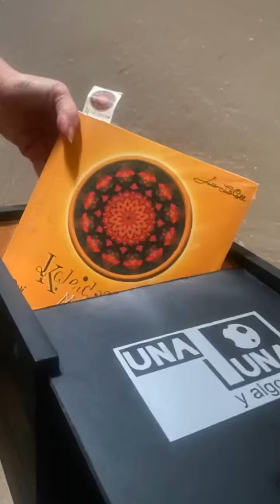Una Luna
Ya puedes bajarle la Luna